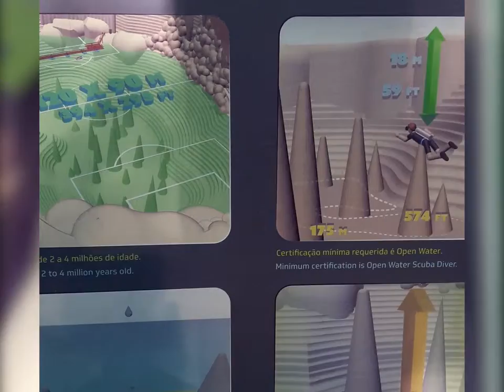Abismo Anhumas Cave in Bonito MS Brazil (Mato Grosso adventure)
A must when visiting Bonito, MS, Brazil. The cave is beautiful and the water is very clear for snorkeling. A small group of 7 people made this experience unforgettable.
It is one of the most amazing experiences in my life.
You'll need to go down 72 m (236 ft) on a negative rappel, then go snorkeling or scuba diving on 18C pure cold water.
This is the only way to get inside this natural formation where you can find the tallest cone-shaped submersed stalagmite in the world.
 it has hundreds of stalagmites, stalactites, cones, travertines, and curtains. Also, it has a lake with the purest water direct from deep water tables on the bottom with 82 m (270 ft) depth.
Although the water is extremely transparent, the cave stays dark for most parts. Floating with your neoprene suit checking the rock formations submersed is like walking on an unknown planet surface.
In this part, you would see the areas of the cave which are out of the water and in the next part, you will see the underwater part.